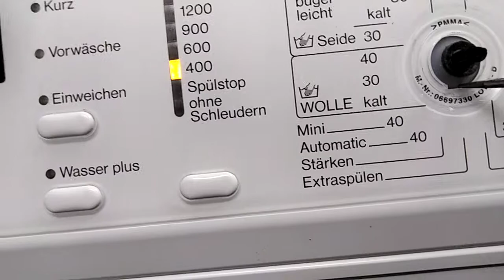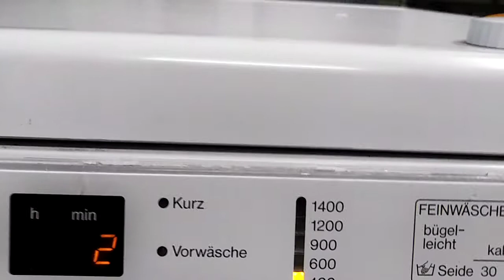So einfach lässt sich die Miele Blende aus Plexiglas demontieren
So kann man in 15 Sekunden zum Reinigen die Plexiglasscheibe abmachen.  Die Maschine sieht danach wieder viel sauberer und neuer aus.